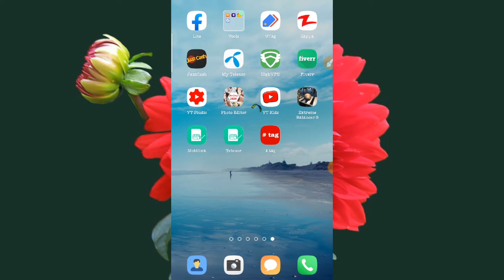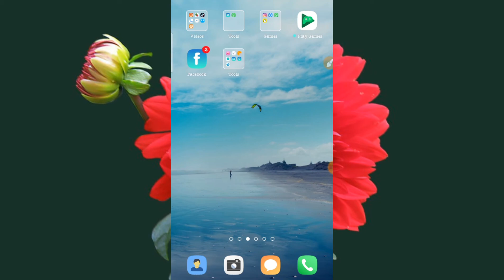Jazz free internet 100GB &free mint for 6 month how-to use free internet data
Subscribe Our Channel Jazzcash Latest Chalage Update 2020 Sent Money At Least 30 Rupees To Another Jazzcash Account Get 60 With In 7 Working Days Earn Money 1000 Rupees From Jazzcash With Latest Challenge Update 2020